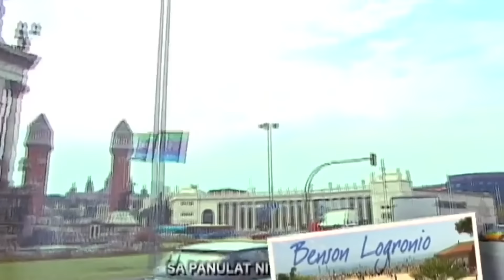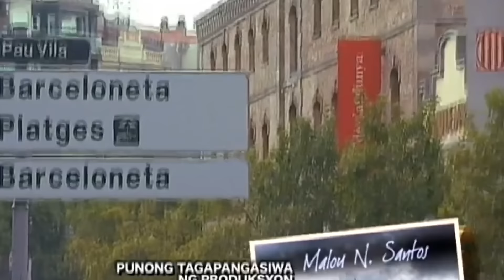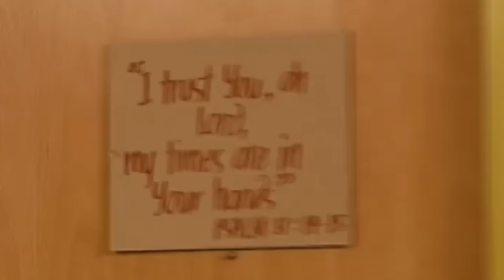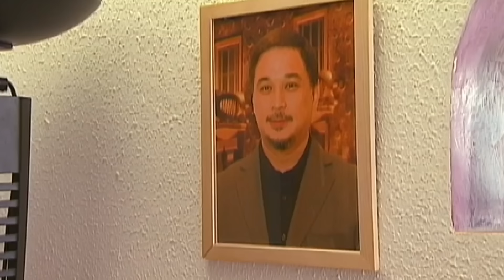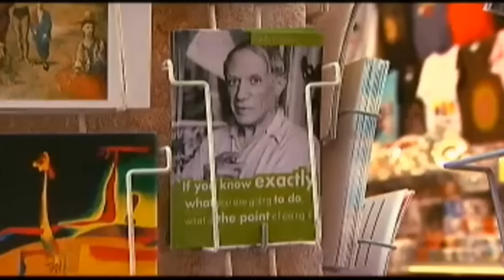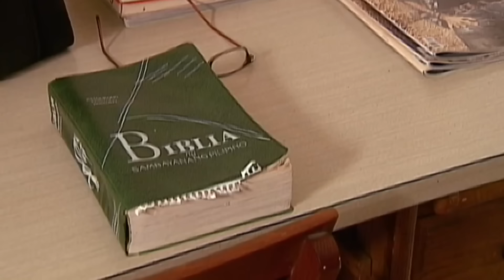Susi | Maalaala Mo Kaya | Full Episode